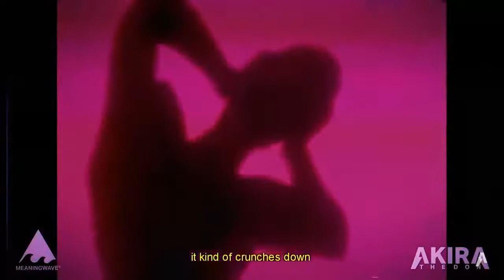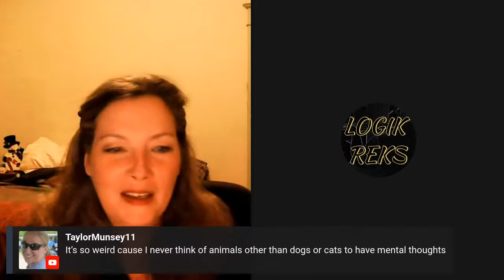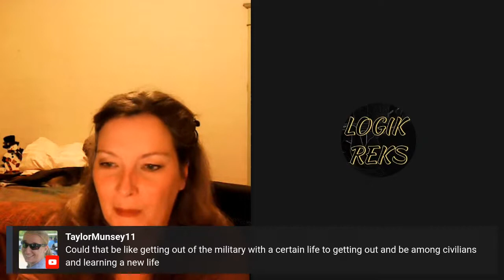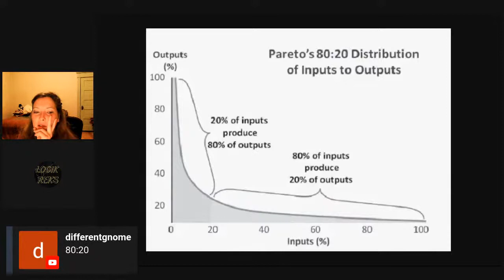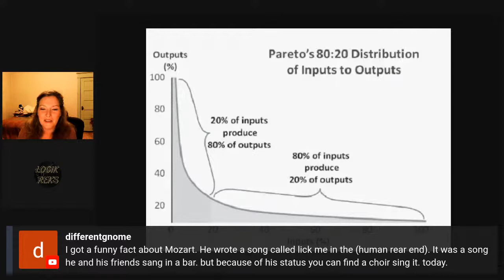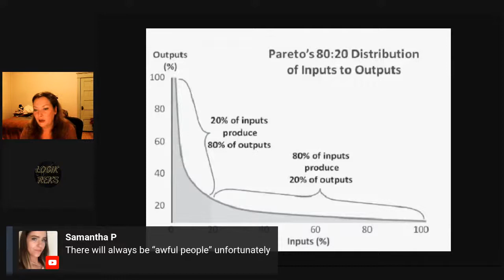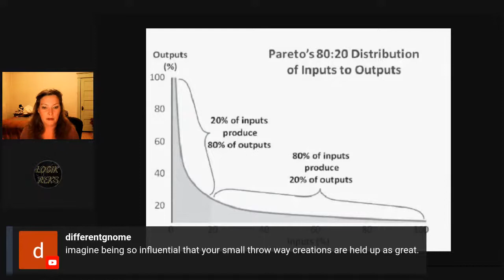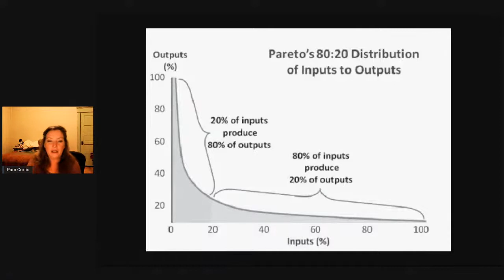Book Club! 1.0 — Jordan Peterson’s 12 Rules for Life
Welcome to 2021 & the new schedule!
Friday, 7-9p ET/4-6p PT, Book Club
Saturday, same time, Religious Studies

We’re starting with Dr. Jordan Peterson’s 12 Rules for Life & complimenting that with his Biblical series.

I will be reading, so you don’t have to!
And yes! Expanded to 2 hour streams so that we have enough time to both read/watch & discuss.

I am looking for a co-host to watch the the chat while I read to let me know when questions come up (since I have yet to perfect having my eyeballs in two places at once).